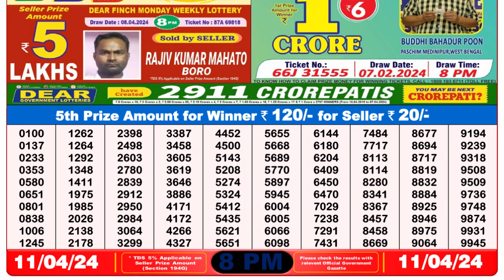Dear Lottery Sambad 8pm today 11.04.24 Nagaland State Lottery Result